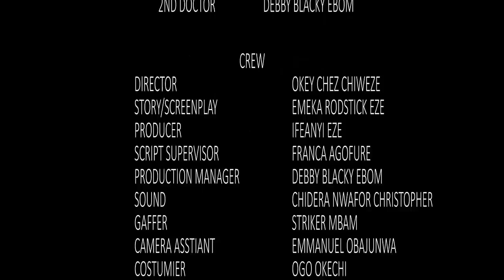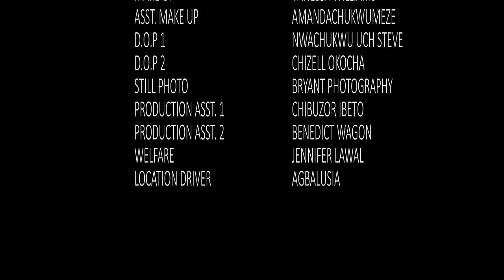The Maid Took Care Of The Sick Prince & Won His Love - Chizzy Alichi New Movie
MOVIE TITTLE:::
STARRING::: CHIZZY ALICHI
COMPANY'S NAME::: NICKSON PRODUCTION
YEAR::2022